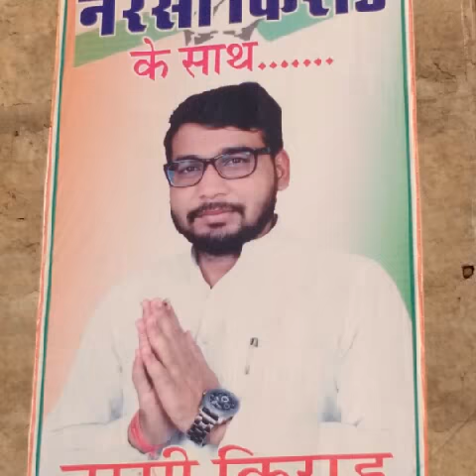Narsee kirad Birthday pic with santosh meena